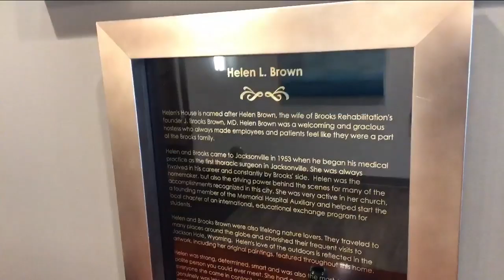Brooks Rehab Helen House | River City Live